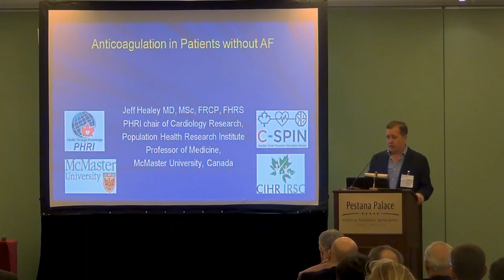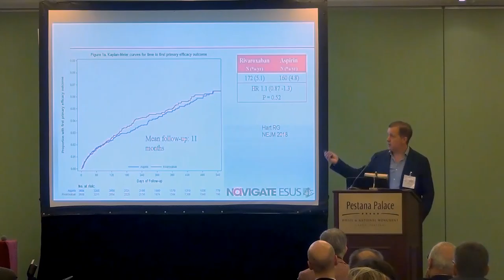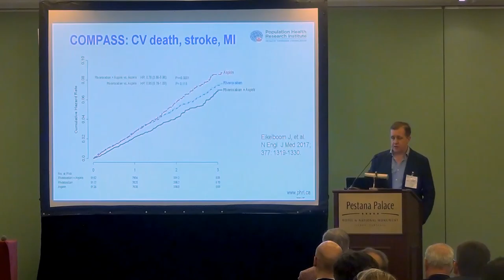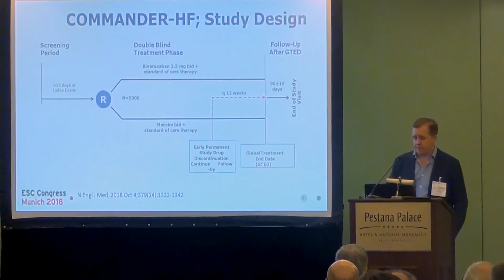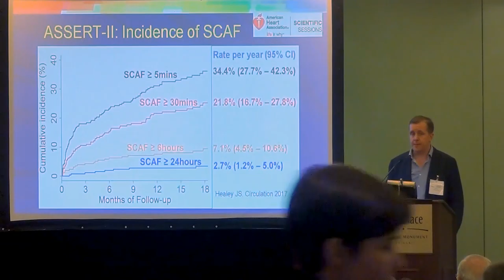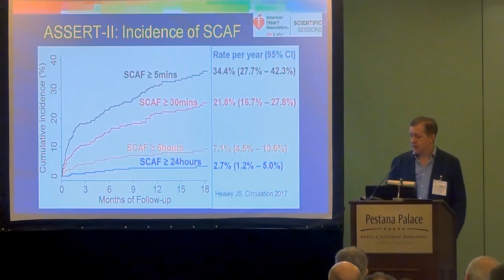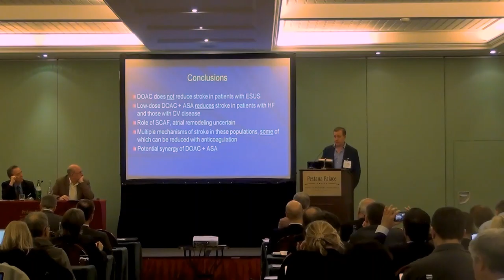AFNET/EHRA Consensus Conference 2019_18_Jeff Healey_Anticoagulation in patients without AF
AFNET/EHRA Consensus Conference 2019
"Management of Patients with AF: New Therapies and special Populations"
Jeff Healey_Anticoagulation in patients without AF